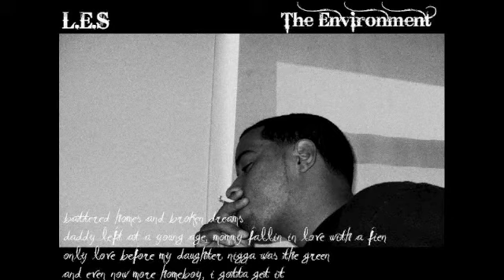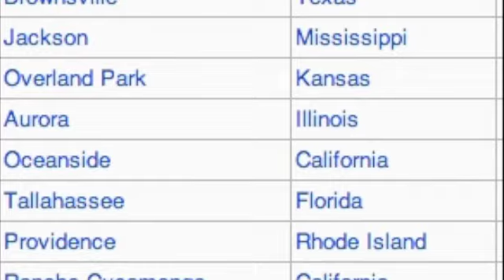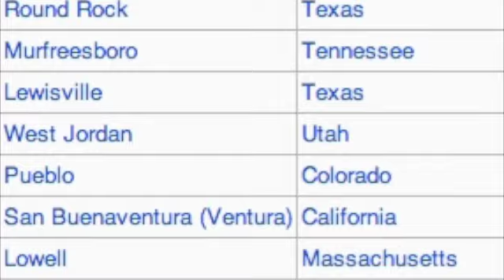Young Casper - Hometown ft. L.E.S.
For free downloads and up to date news on Young Casper or L.E.S.